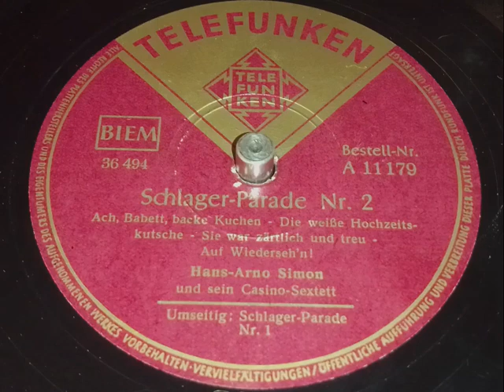Hans Arno Simon - Schlagerparade Nr 2